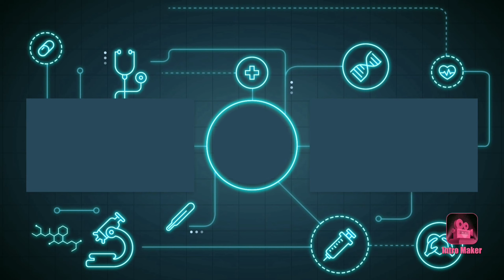Brawl stars | Crow + gadget vs all brawlers | invincible ?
If so,
then please -

Thanks
~ DeViL GaMeR